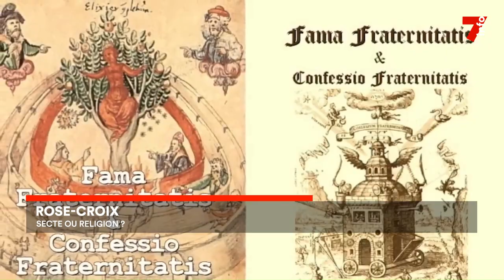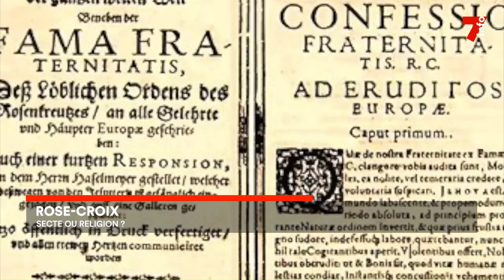Rose-croix : une secte ou une religion ?